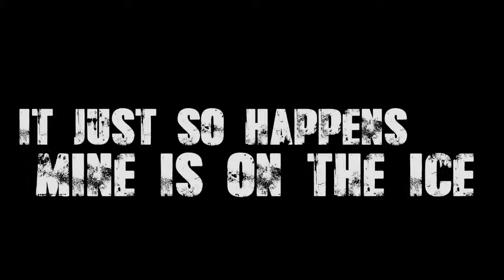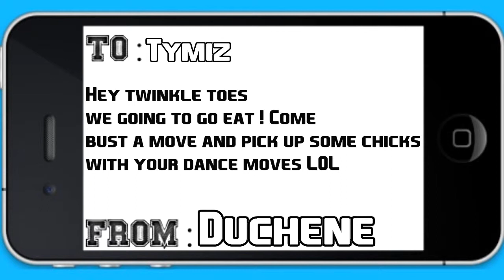NHL 14 - Live The Life - ( Ep. 11 ) - Bustin Dance Moves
Please Read